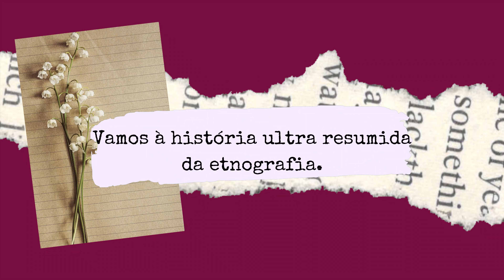Etnografia vai mudar sua forma de ver o mundo - Ep. 254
O que é etnografia? Como funciona? Como a etnografia contribui para a vida das pessoas? Como a antropologia muda o olhar sobre o mundo?

00:00 Antropologia já nasce em crise
01:04 Etnografia: o método da antropologia
01:28 Origem resumida da etnografia
03:42 Revolução epistemológica da antropologia
04:19 Conceito de cultura
04:50 Ralph Linton
05:38 Etnografia na antropologia e na vida
08:08 Um método que amplia o olhar